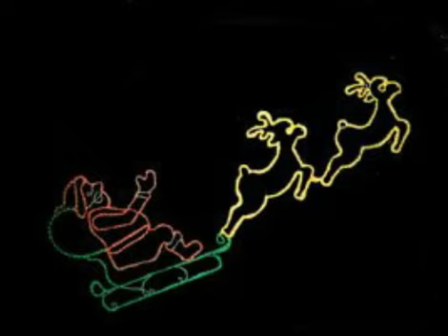FIGURAS NAVIDEÑAS EN HERRERÍA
Los mejores diseños de puertas, ventanas
Portones,barandales y protectores todo
En herrería